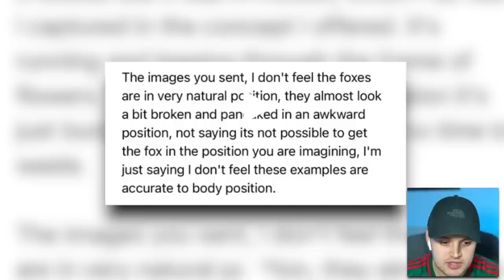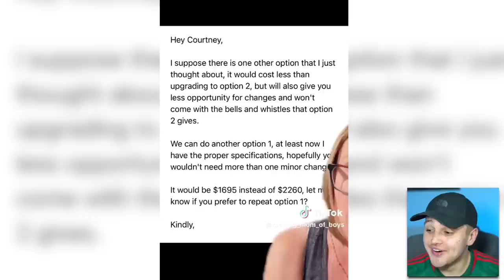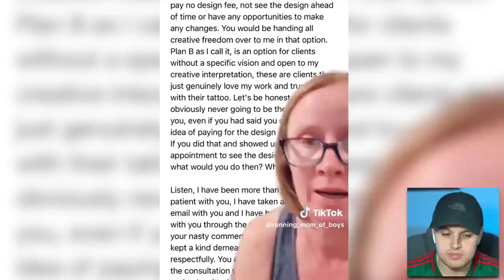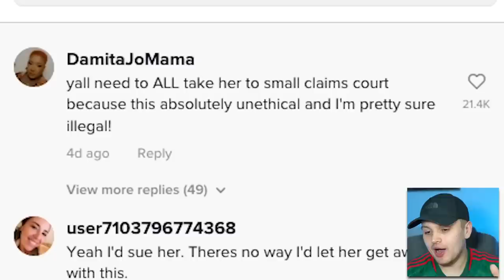This TikTok Tattoo Drama Is Actually Insane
So in todays video we will be taking a look at Tattoo Gate and more